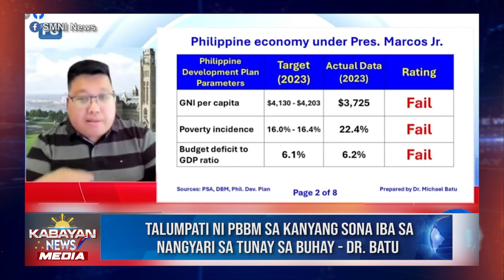Talumpati ni PBBM sa kanyang SONA iba sa nangyari sa tunay sa buhay - Dr. Michael Batu, Economist